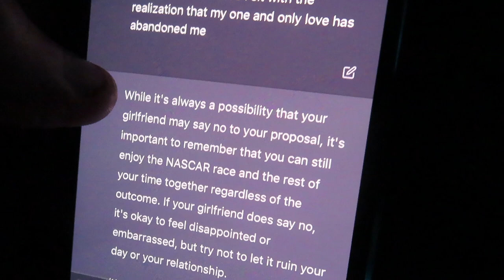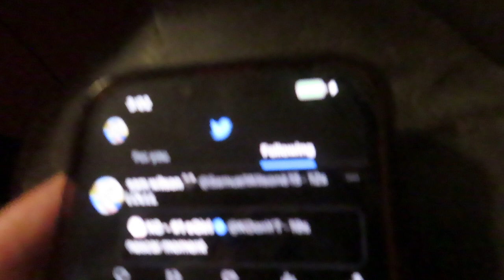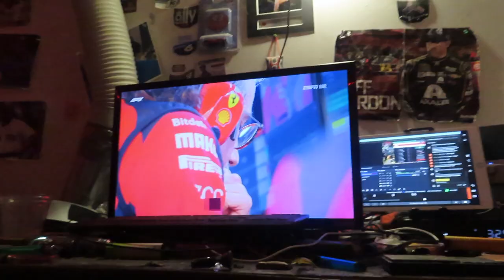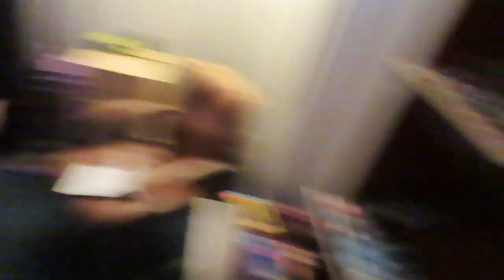SAM RETURNS TO BASEBALL 2023